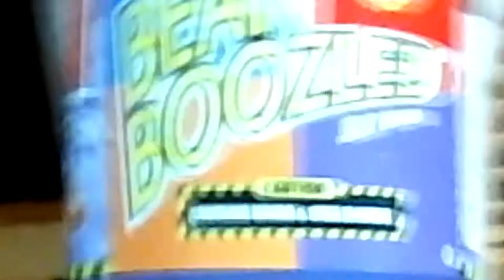BEAN BOOZLED/TRICKSHOT MW2 CHALLENGE! [GONE WRONG]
Hope you enjoyed our torture.